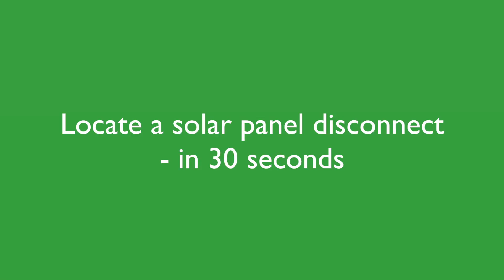Find bad (MC4) connectors in PV systems - direct measurement of cable and connector faults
Decrease in solar PV power output can be caused by cell degradation, or in many cases diecrete faults like a simple disconnect e.g. occruning in a worn out MC4 connector between 2 solar PV modules.
The life expectancy and efficiency loss over time for a PV system, depends closely on the quality of operations & maintenance.
Solar PV system disconnects can be located within +/- 1 solar panel accuracy. The measurement takes about 20 seconds, and it is probably the fastest way to measure the position of a disconnect. The alternative to using the Z100 PV Analyzer is often to inspect individual modules for faults and internal disconnect, and the PV installer typically spend a lot of time troubleshooting. With the Z100 PV Analyzer equipment, a more systematic approach may be carried out.

Whenever a string if it is not performing to its specifications, the first step is usually to measure the IMPEDANCE of the solar panel string, . If the impedance is very high, say 10 kΩ, the user should suspect a PV disconnect in the system, and refer to the Disconnect application of the Z100 PV Analyzer.

In this video we show how to find a solar system disconnect using the Z100 PV Analyzer.